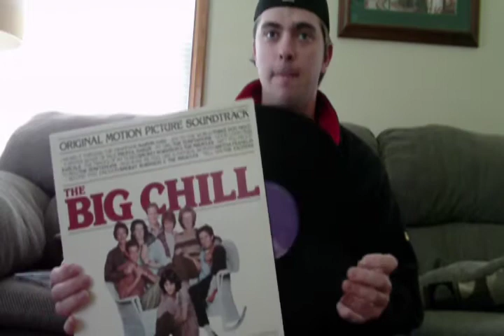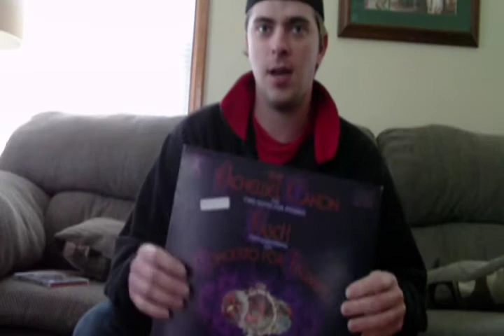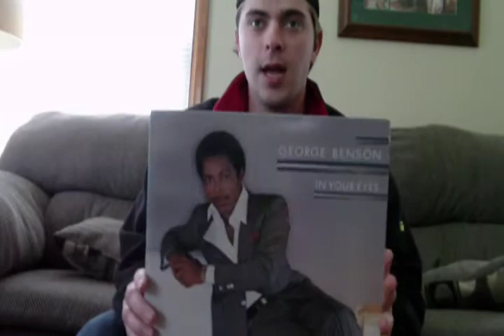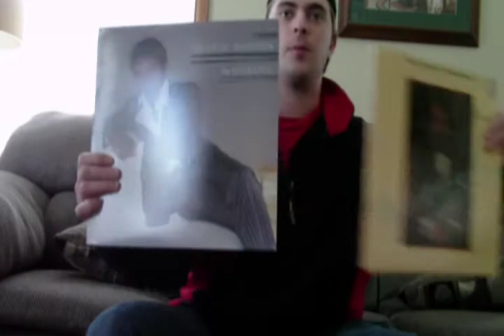Crate Dig4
A Small Crate Dig, i didn't want to wait until I had enough to do one big video.